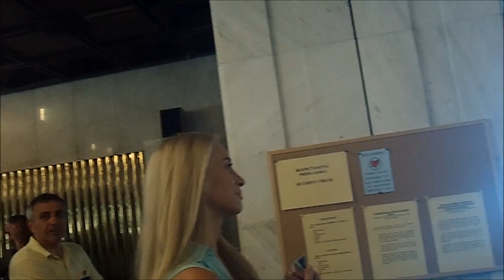Koho je toto frajerka ?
Rudolf Vasky production uvádza:Malá nočná hudba alebo,koho je toto frajerka ? EXKLUZÍVNE Slovensko bude v Bruseli zastupovať táto sexi blondínka